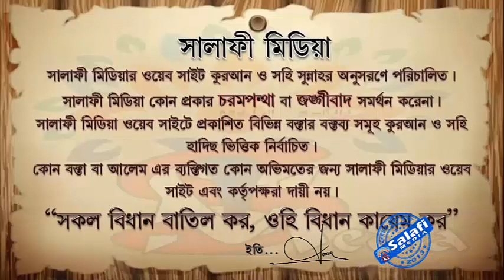কোম্পানি চুক্তি ভঙ্গ করলে কি করণীয় ᴴᴰ┇ শাইখ রহমতুল্লাহ হাফেঃ